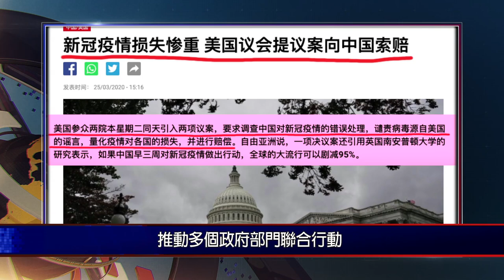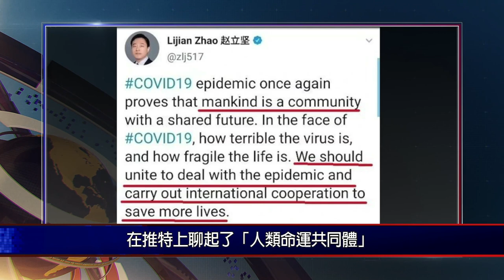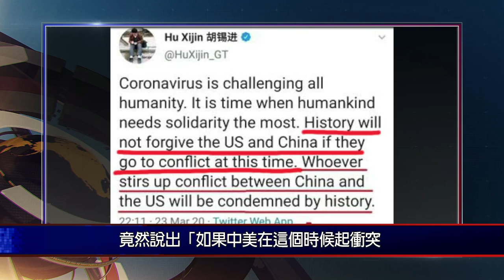要中共賠償呼聲漸起，甩鍋不成戰狼轉向。 645期_嚴真點評+外交部大實話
瘟疫施虐全球。截至3月28號，全球已有180多個國家的60萬人
確診染上武肺.